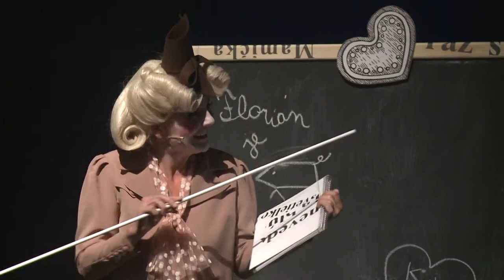Medovnikovy domcek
Náhľad pre RTVS